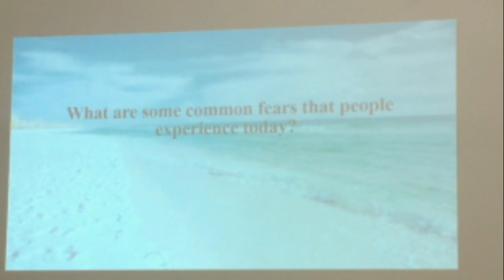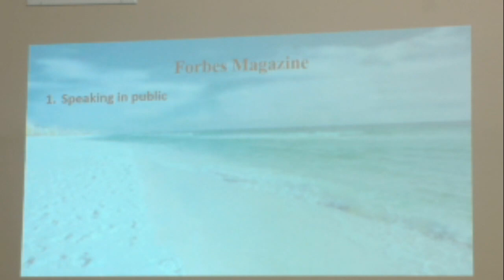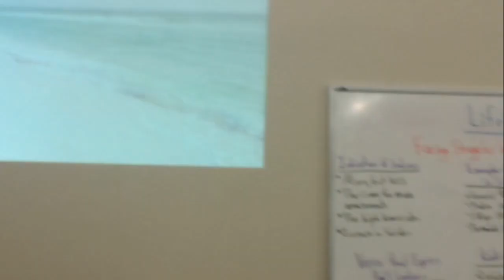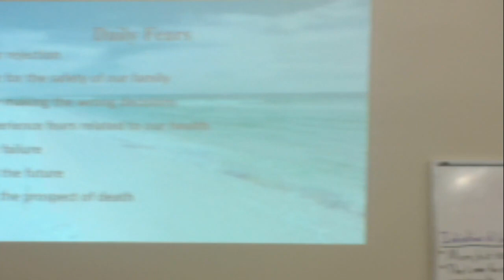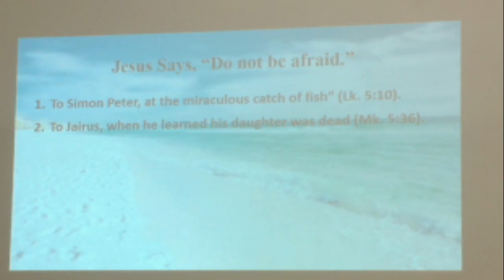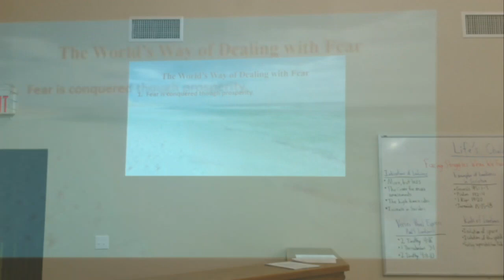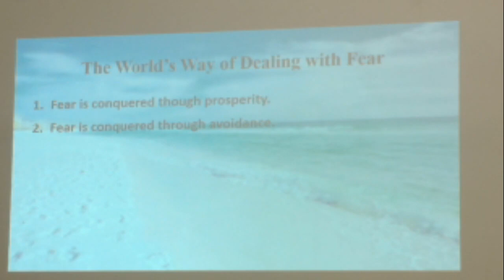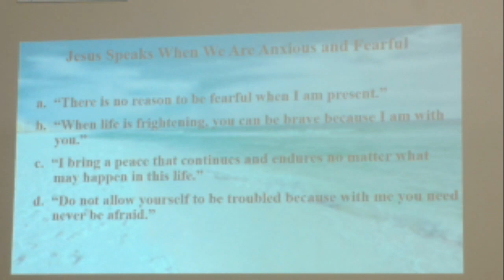Adult Class - The Empowering Words of Jesus - Gary Coburn